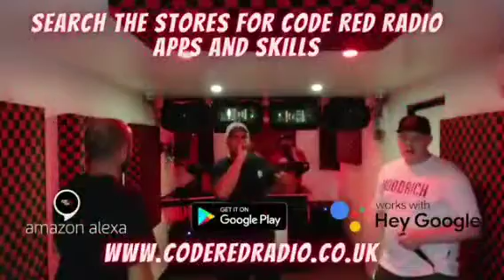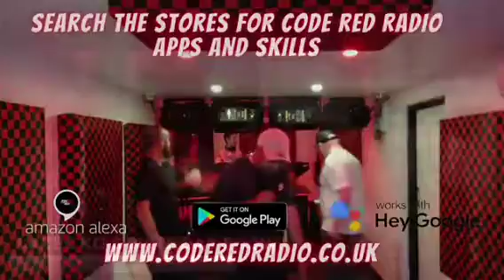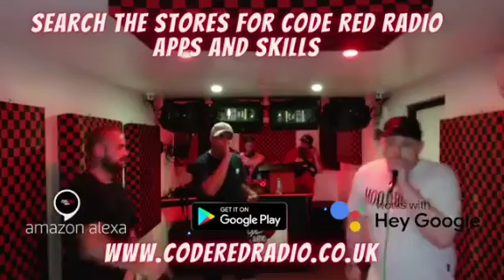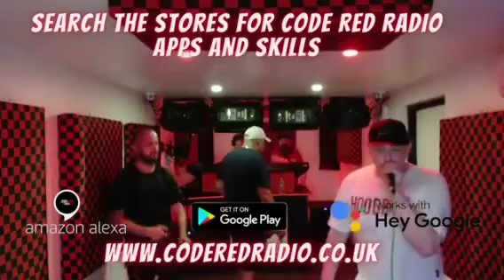CS GAS W ADAM C MC REBORN AND MC LING (LAZY KDS BIRTHDAY SHOW)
Here, you'll discover my latest content such as live shows, videos, music, and more.

Feel free to explore my LinkTree for additional content and updates

Copyright Statement: This track/tracks are not intended to infringe any copyright laws in any way. They are for the sole purpose of entertainment; no profit is gained from them.